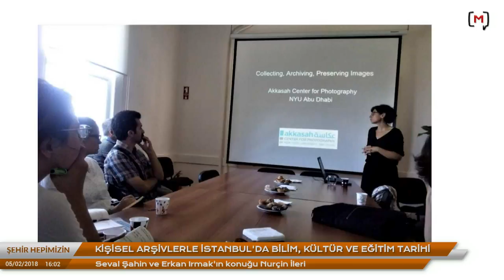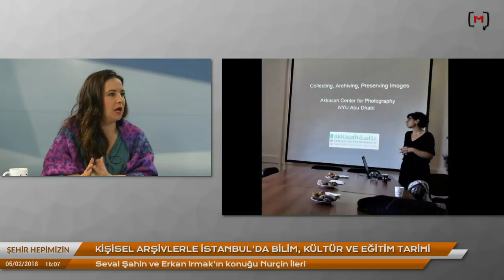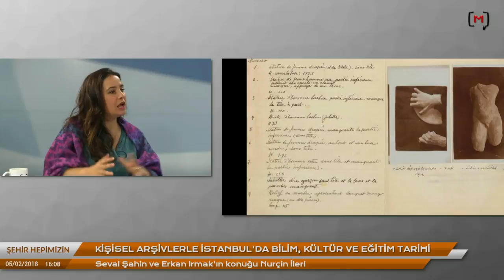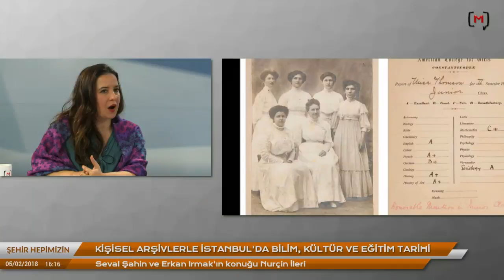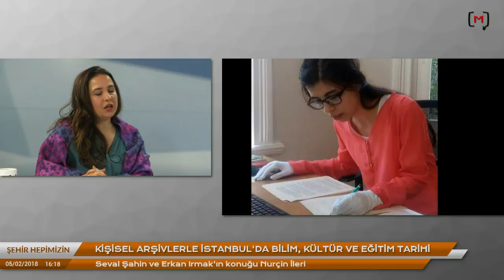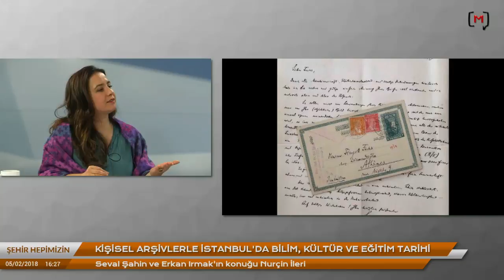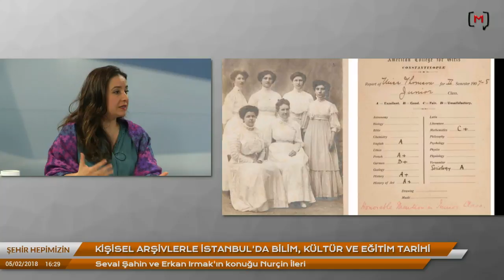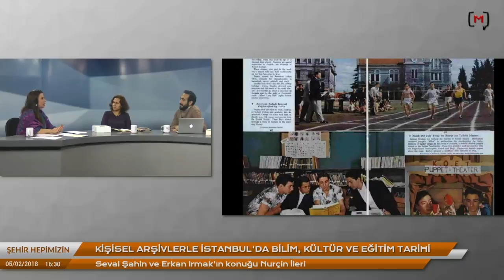Şehir Hepimizin: Kişisel arşivlerle İstanbul’da bilim, kültür ve eğitim tarihi Konuk: Nurçin İleri